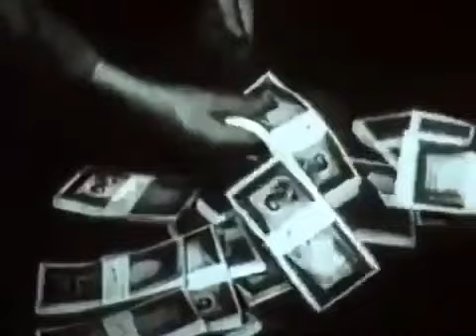فیلم فرزند گمراه | ۱۳۳۵ | نسخه کمتر دیده شده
فیلم فرزند گمراه | ۱۳۳۵ | احمد قدکچیان و تقی ظهوری | نسخه کامل

✅خلاصه داستان👇
«احمد» به دنبال مشاجره با پدرش به تهران می رود و وقتی برادرش را نمی یابد کارش به سرقت کشیده می شود و در جریان یک سرقت صورتش زخمی می شود. همکاران احمد دکتری را به بالین او می آورند تا آثار زخم را از صورتش بردارد ولی دکتر جای زخم را به صورت بدی باقی می گذارد. احمد پس از بهبودی نسبی به قصد انتقامجویی سراغ دکتر رفته و با او درگیر می شود. اما او درمی یابد دکتر برادر گمشده اش است که از کودکی خانواده را ترک کرده. احمد در حال گریز به وسیله ی پلیس به قتل می رسد.